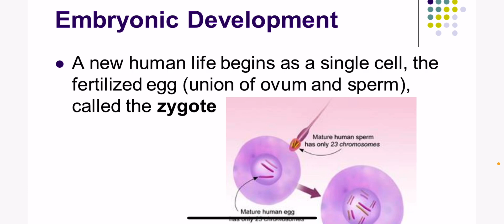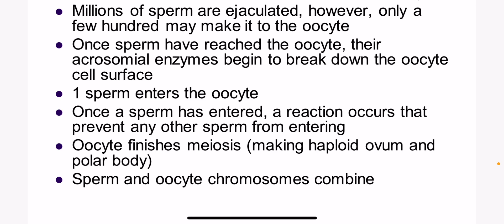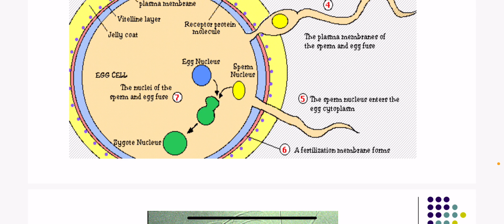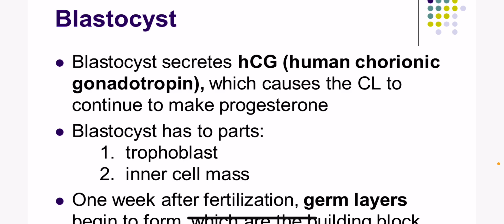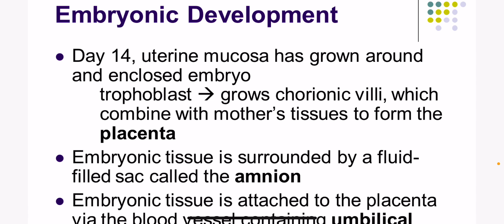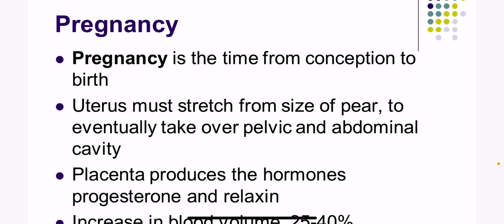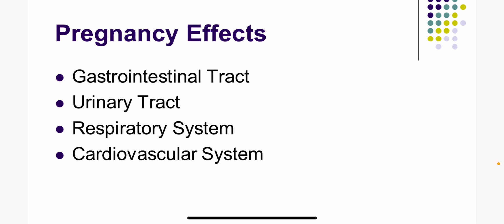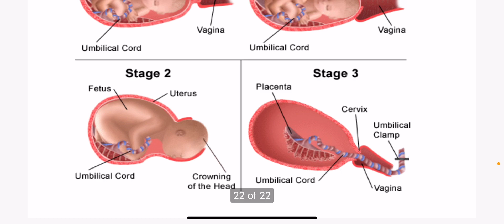Chapter 16 Notes Conception to Birth